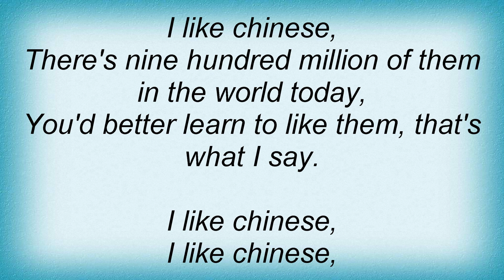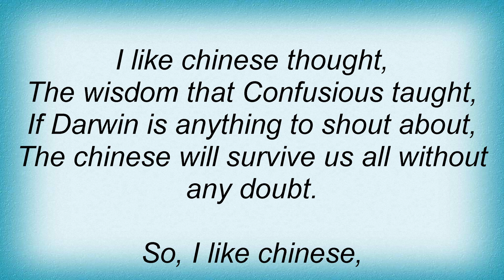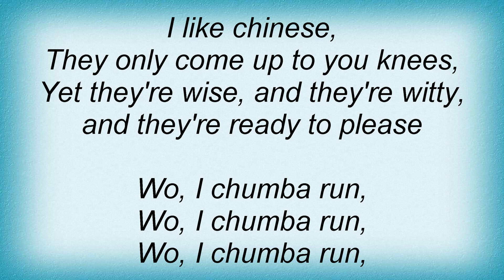Roland Orzabal - Under Ether Lyrics